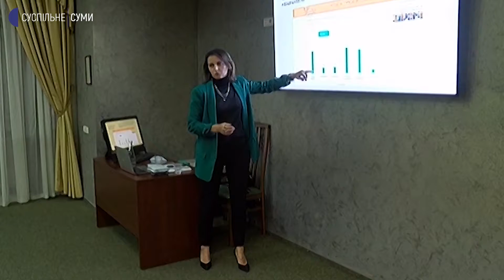У Сумах відбувся освітній фестиваль «Мистецтво вчитися разом»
Чотири години освітнього інтенсиву влаштували у Сумах з нагоди Тижнів Німеччини в Україні. Тривають вони цього року з 3 по 23 жовтня. Учасникам місцевого фестивалю запропонували опанувати «Мистецтво вчитися разом» - про що воно? - далі Юлія Ніколаєва розкаже.